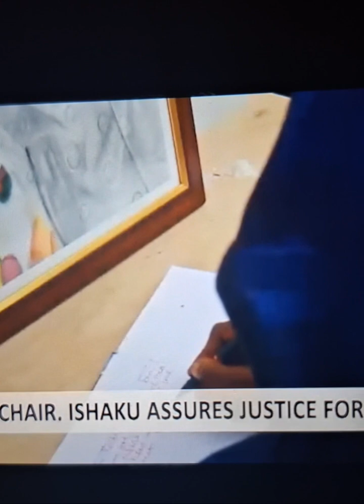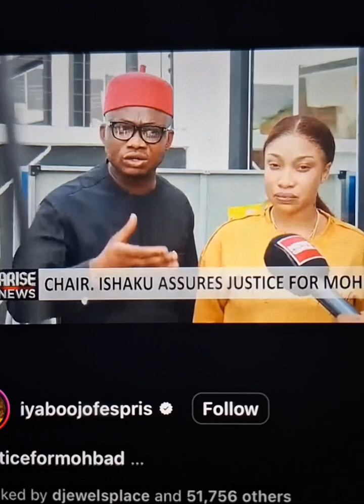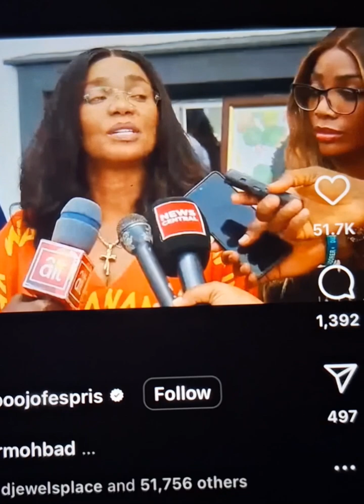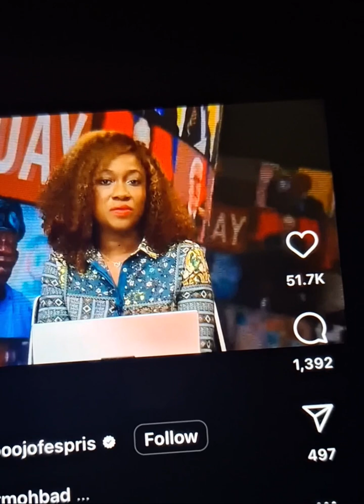EXCLUSIVE UPDATE:MOHBAD'S CASE| AUTOPSY MANIPULATED| NO DISTRACTIONS| JUSTICE ASSURED CHAIRMAN ISHAK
This exclusive update will definitely bring those that KPAI Imole MOHBAD'S to justice. We believe Senator Ishak A.@esehblogspot